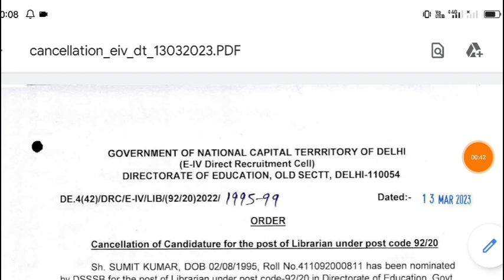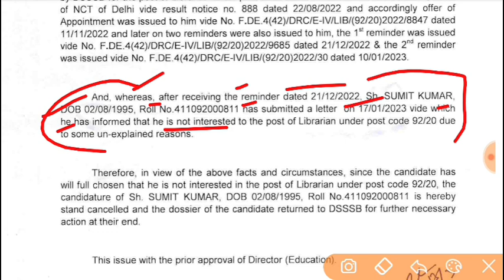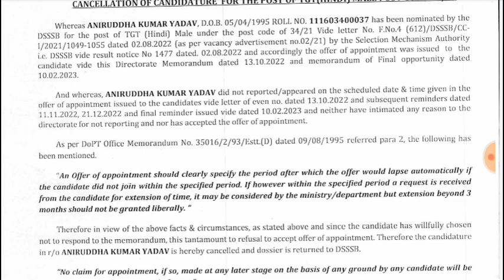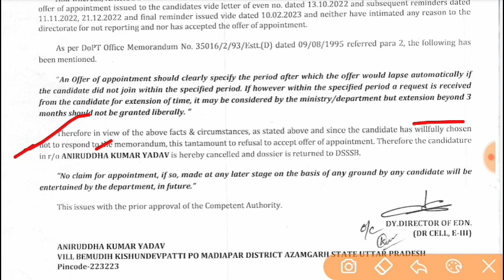DSSSB TGT VACANCY Good News|DSSSB PGT TGT Vacancy e dossier return|DSSSB doe Teacher VACANCY OUT